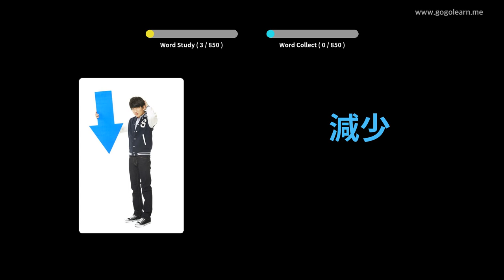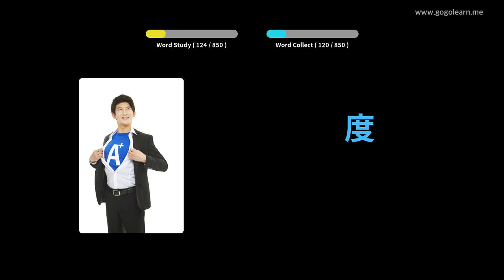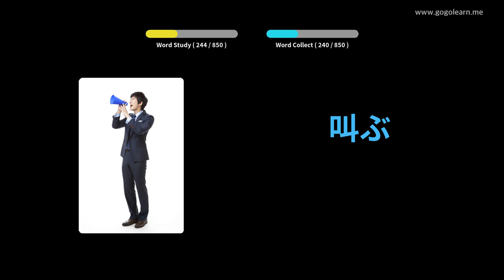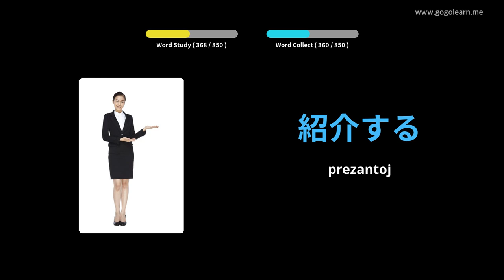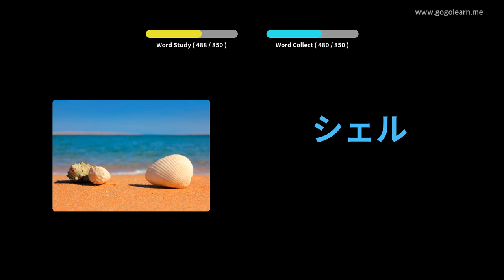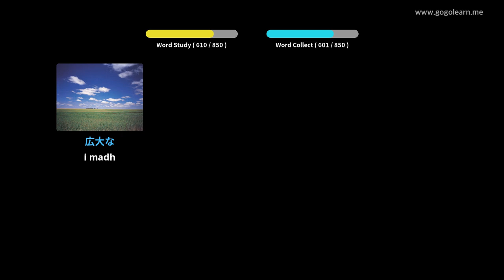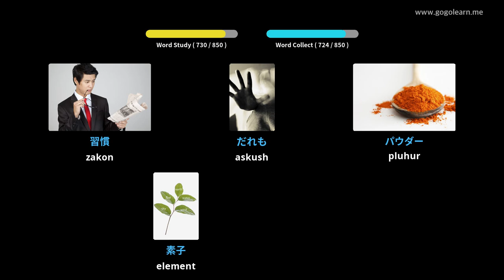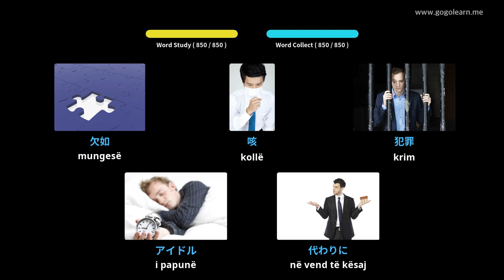Shkolla e Mesme Vokabulare Japoneze | Golearn